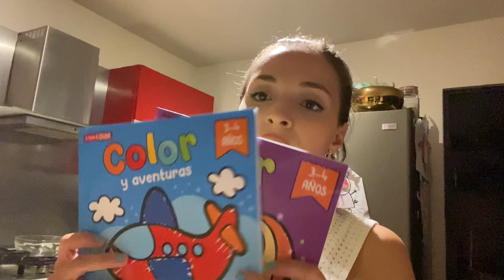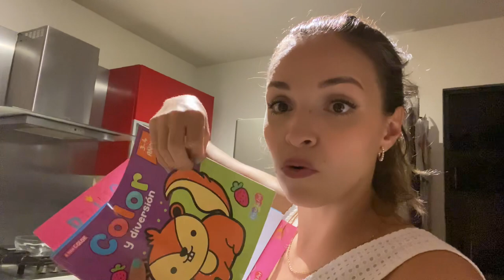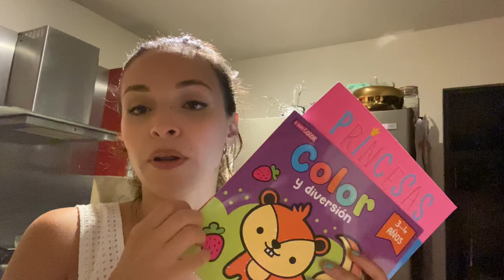Hoya Corazón. Cochinilla. Arcoiris. Bathbombs. Pileas. Vlog